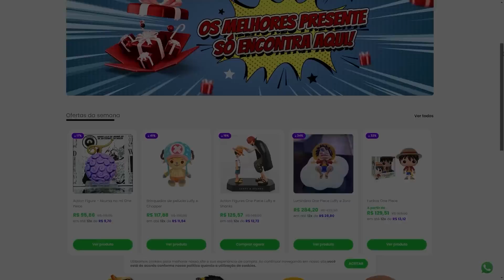SURPREENDI ELA COM SUA PRIMEIRA BUDDHA no BLOX FRUITS!!